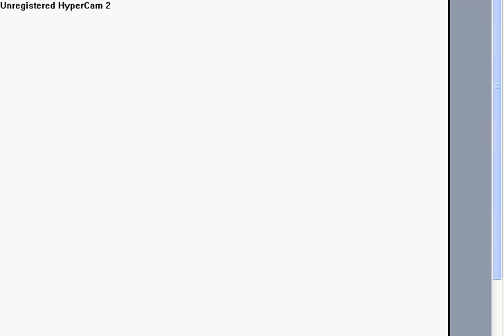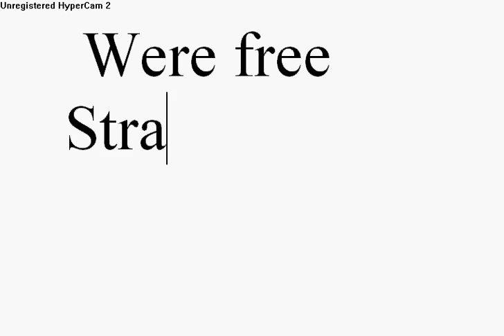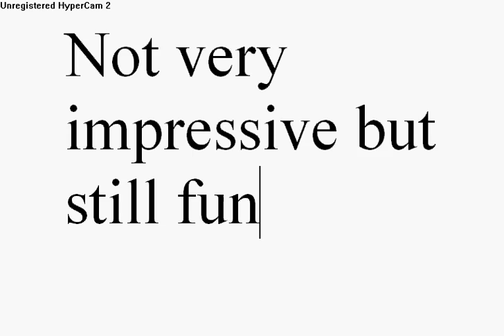brans runescape pking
me killing some noob